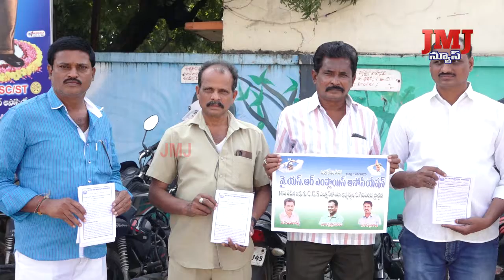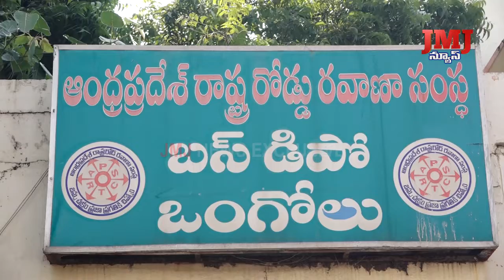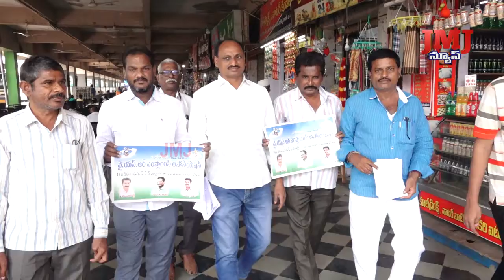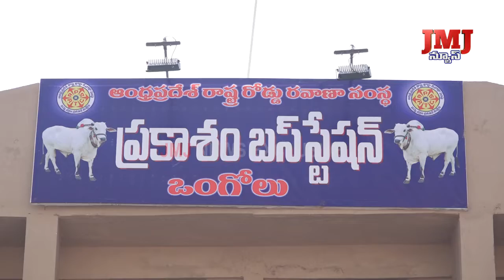14వ తారీఖున జరిగే ఎలక్షన్ లో భాగంగా ఎలక్షన్ పోస్టర్ని ఆవిష్కరణ.